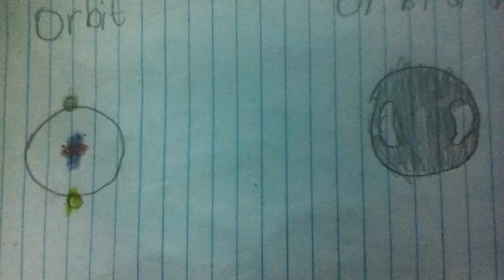Which looks more real? Atom Orbit or Orbitial Bubble?